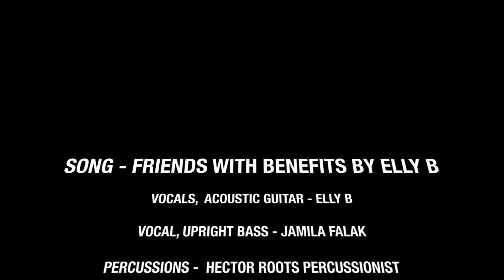Jamila Falak w/ Elly B | Friends With Benefits (Acoustic) | Grafton Sessions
VOCALS, ACOUSTIC GUITAR: Elly B
VOCALS, UPRIGHT BASS: Jamila Falak
PERCUSSIONS: Hector a.k.a Roots Percussionist
VIDEOGRAPHY: Puru Bailey
EDITOR: Jamila Falak
ENGINEER: Sheldon 'Archie' Jones

SPECIAL THANKS TO The Limners and Bards Limited (The LAB) PRODUCTIONS, PURU BAILEY, GRAFTON STUDIOS AND ALL WHO CONTINUE TO MAKE GRAFTON SESSIONS POSSIBLE!